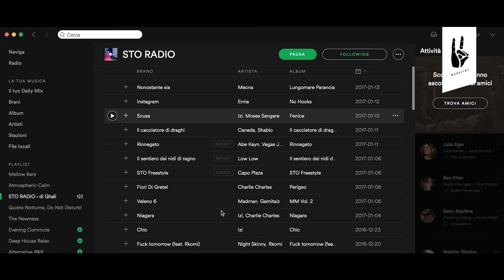Vegas Jones: Talk and Play | ESSE MAGAZINE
Esse Magazine - VEGAS JONES x Talk and Play

Esse Magazine presenta “Vegas Jones”

Regia di Jamie Robert Othieno
Ideato da Antonio Dikele Distefano

Scopri le Playlist di Esse Magazine